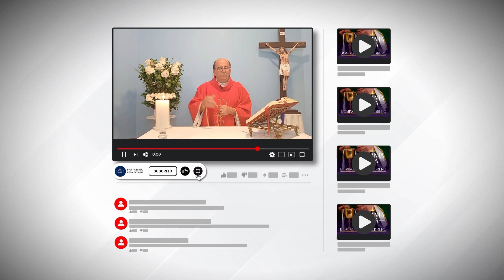EVANGELIO DE HOY, Jueves 27 De Abril De 2023 - Cosmovision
En aquel tiempo, dijo Jesús al gentío:
«Nadie puede venir a mí si no lo atrae el Padre que me ha enviado, Y yo lo resucitaré en el último día.
Está escrito en los profetas: “Serán todos discípulos de Dios”. Todo el que escucha al Padre y aprende, viene a mí.
No es que alguien haya visto al Padre, a no ser el que está junto a Dios: ese ha visto al Padre. En verdad, en verdad os digo: el que cree tiene vida eterna.
Yo soy el pan de la vida. Vuestros padres comieron en el desierto el maná y murieron; este es el pan que baja del cielo, para que el hombre coma de él y no muera.
Yo soy el pan vivo que ha bajado del cielo; el que coma de este pan vivirá para siempre.
Y el pan que yo daré es mi carne por la vida del mundo».